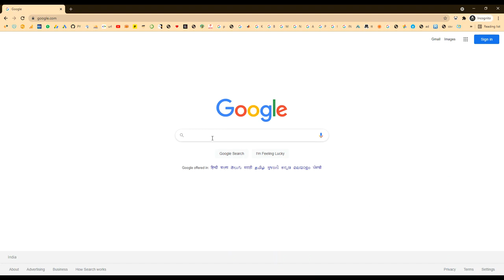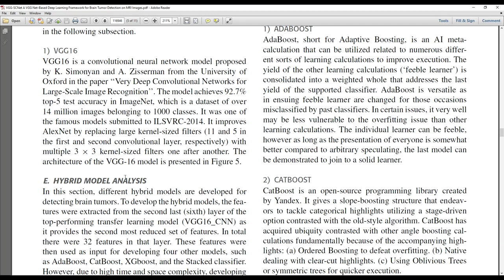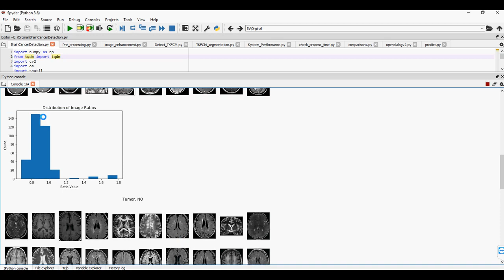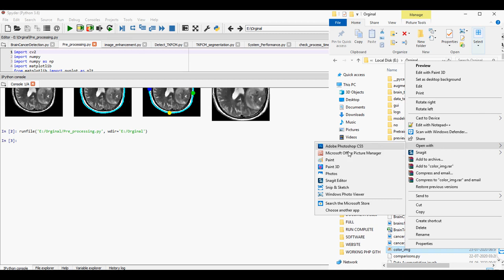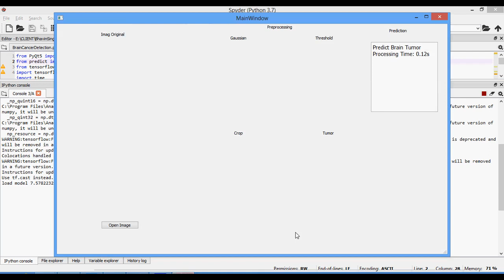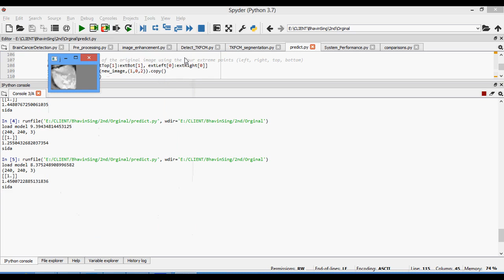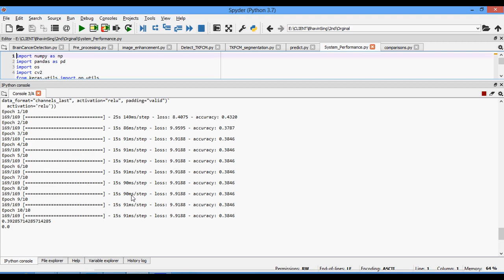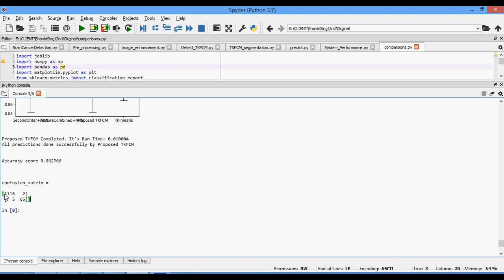VGG SCNet A VGG Net Based Deep Learning Framework for Brain Tumor Detection on MRI Images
MTech,BTech,BE,ME,B.Sc,M.Sc,BCA,MCA,M.Phil

 * Complete Source Code
 * Complete Documentation
 * Complete Presentation Slides
 * Flow Diagram
 * Database File
 * Screenshots
 * Execution Procedure
 * Readme File
 * Video Tutorials
 * Supporting Softwares

Support Specialization
 * 24/7 Support
 * Ticketing System
 * Voice ConferenceA
 * Video On Demand
 * Remote Connectivity
 * Document Customization